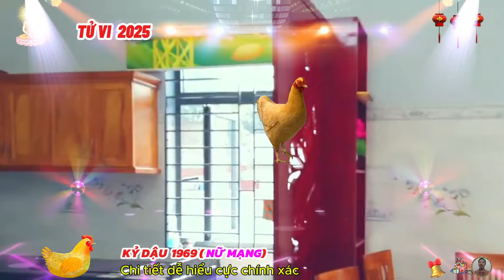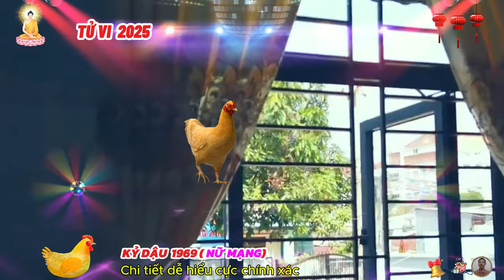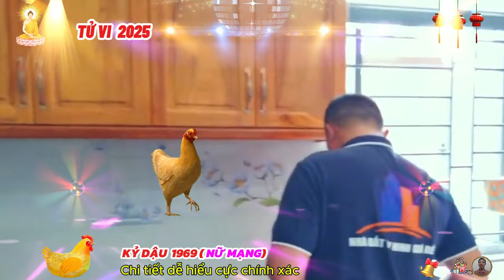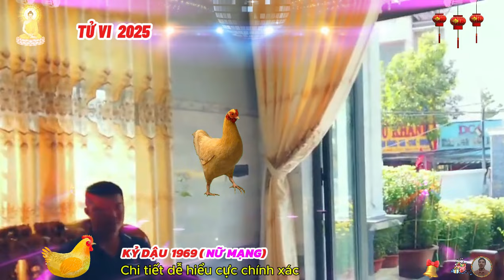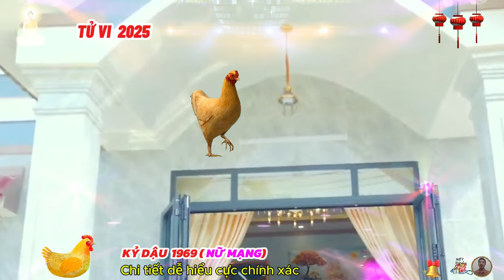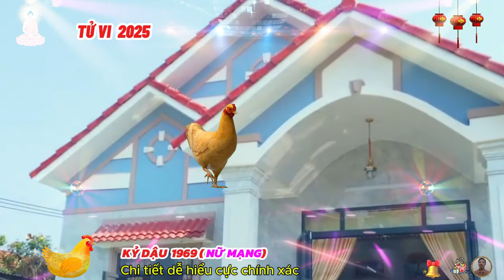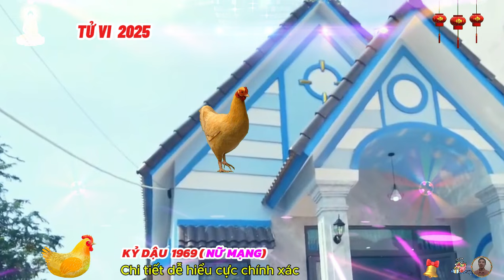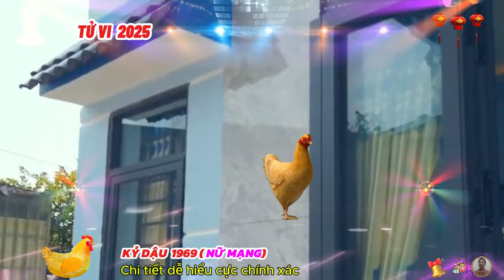🔴TỬ VI 2025: Tử vi tuổi KỶ DẬU 1969 (Nữ mạng) năm 2025- Ý TRỜI, Lộc bề Trên, Cực GIÀU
người tuổi kỷ dậu nữ mệnh, vốn thông minh, nên một khi gặp được thiên thời địa lợi nhân hòa, họ sẽ phát khi hết tiềm năng và thăng hoa không ngừng, hết mình vì gia đình, nữ tuổi kỷ dậu sẽ vận dụng tối đa khả năng để hoàn thành các trách nhiệm gia đình, lo lắng chu toàn mọi việc, họ sẽ giữ cho nhà cửa luôn sạch sẽ và yên ấm.